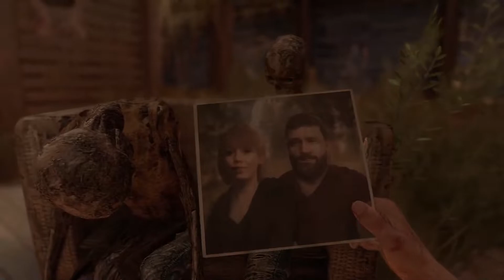DYING LIGHT 2 Walkthrough Gameplay Part 1 - Aw, That Sad!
👾socials👾
BitChute: @PriteeUgly